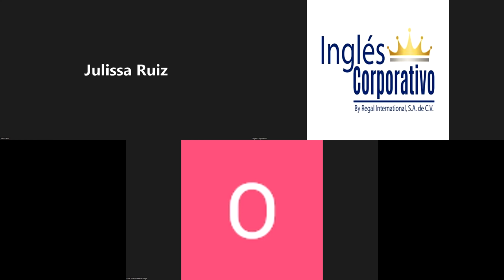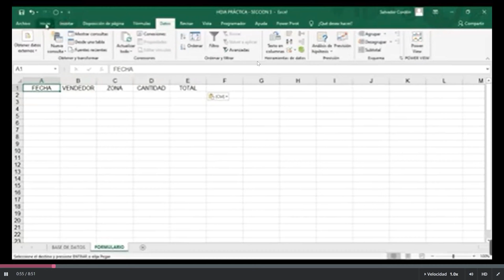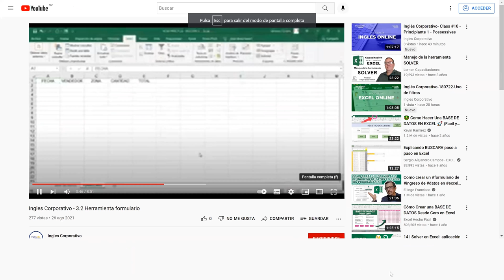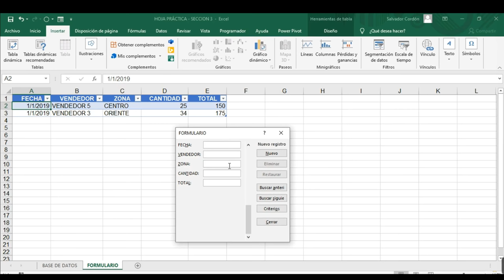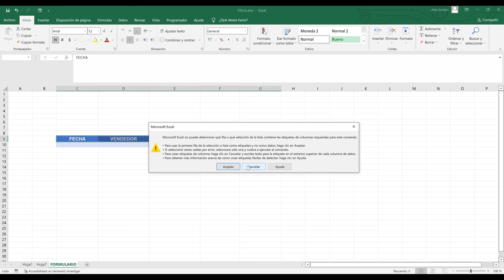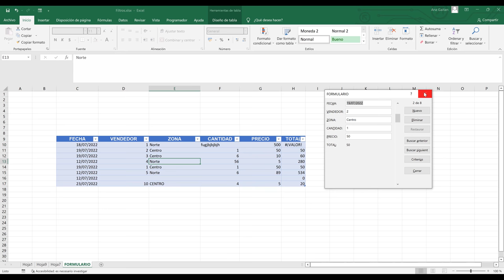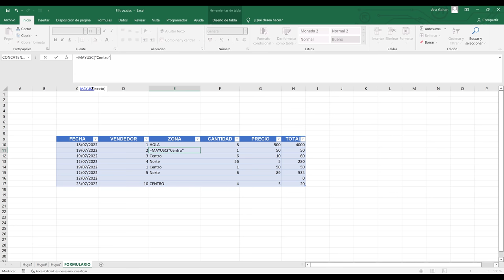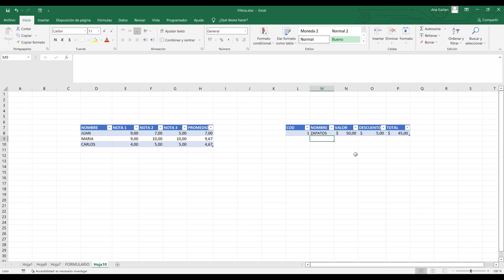Inglés Corporativo-19/07/2022-Herramienta Formulario de Datos